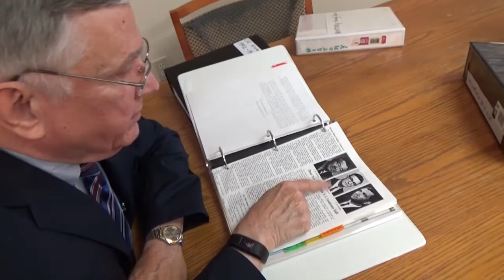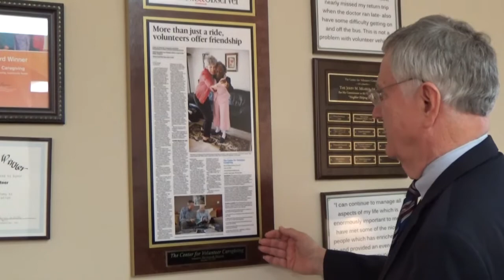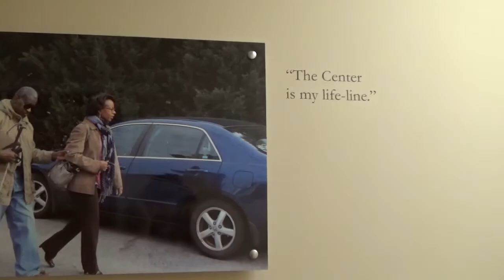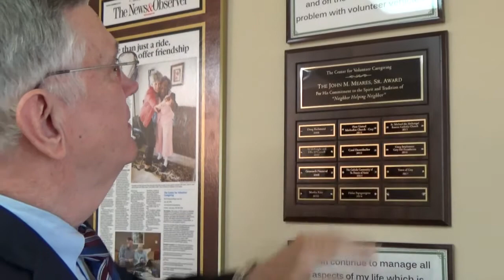CVC Celebrates 25 Years; interview with Dr F Belton Joyner, Jr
The Center for Volunteer Caregiving is celebrating 25 years of service to the community. We interviewed our first Board President, Dr. F. Belton Joyner, Jr. to learn more about those early days. "When you see the love in these pictures, you see the partnership and the real power of giving and receiving care," Dr. Joyner The Center for Volunteer Caregiving engages the community in providing volunteer services to improve the lives of seniors, caregivers and adults with disabilities.
In everything we do, we will conduct ourselves with integrity, caring, and compassion.